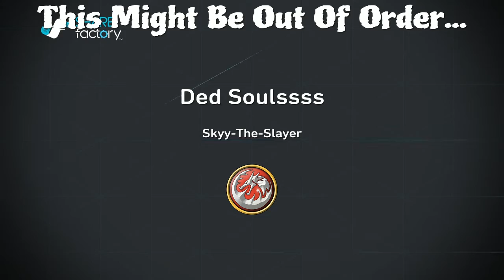Ded Soulssss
Me Dieing by The Abyss Watchers About 7 Times... Entertaining Right?